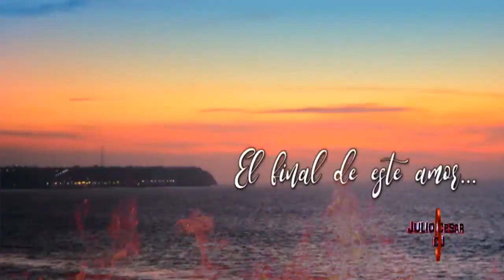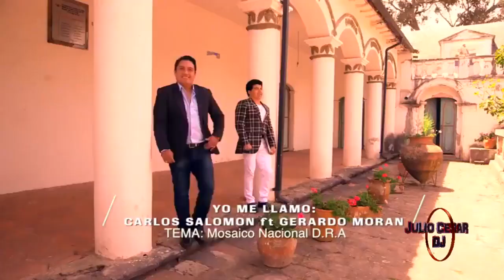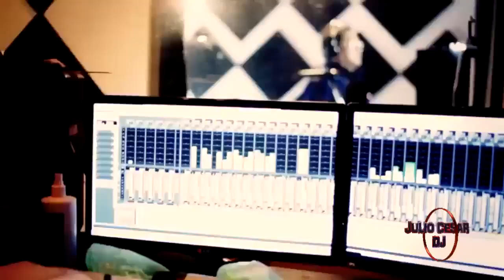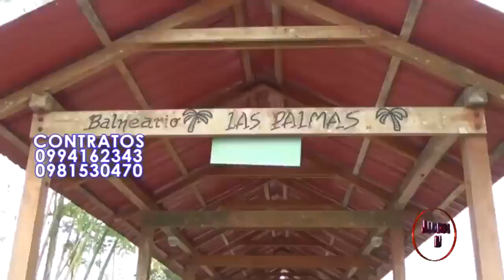DJ ROCA13 Musica Mix CUMBIA, BOMBAS y NACIONAL VIDEO MIX ECUA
DJ ROCA13 CUMBIAS y BOMBAS NACIONAL MIX ECUA